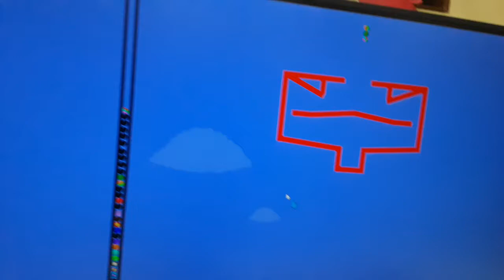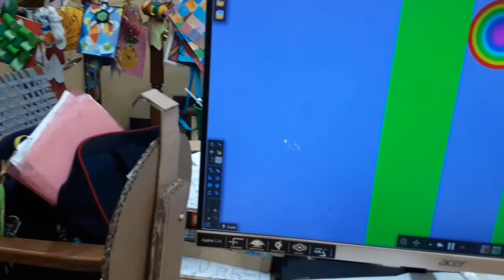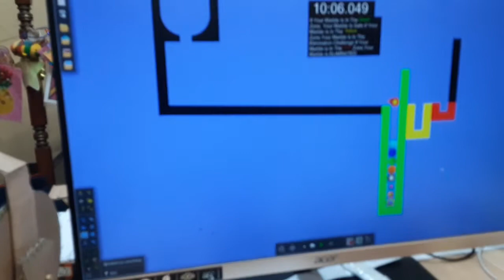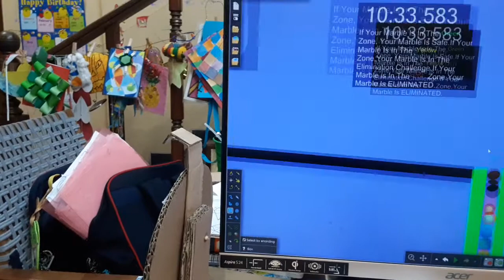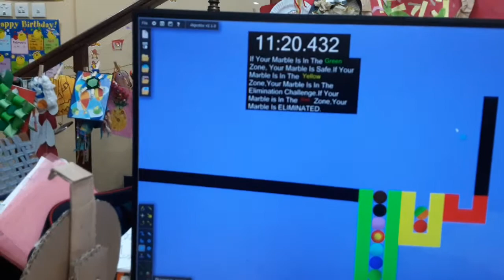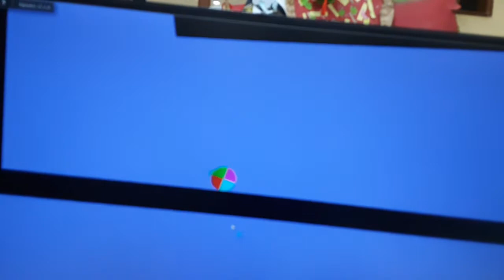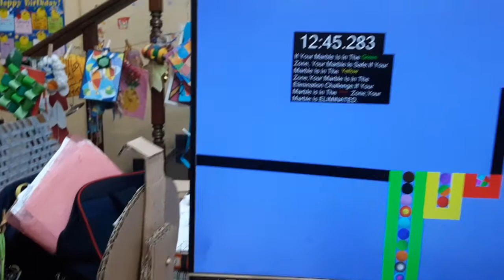Marble races of glory part 5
Tags:Marble race the amazing marble race shin shin marbles john dubuc jack spero erikfassett the all rounder marble races